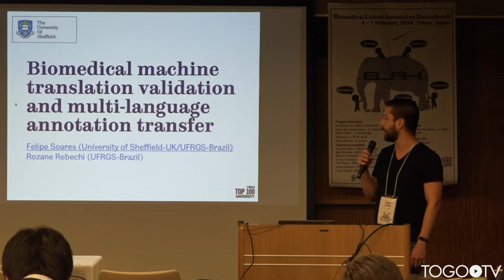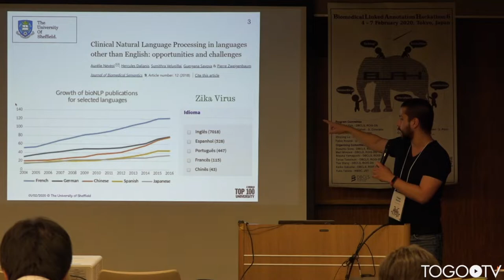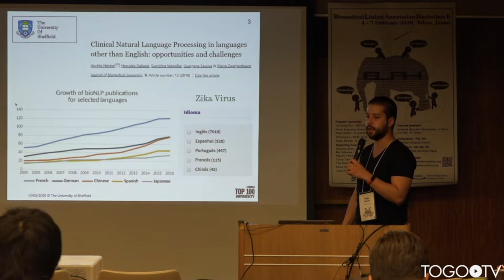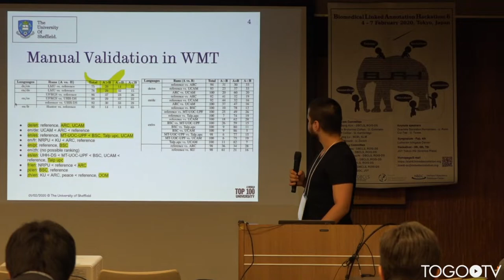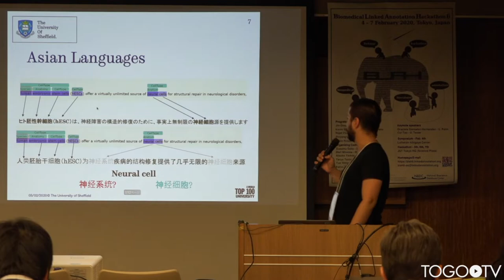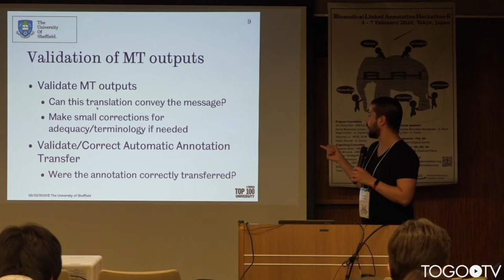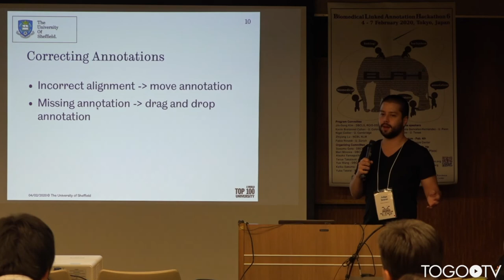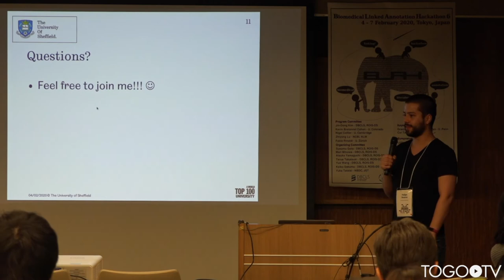Biomedical machine translation validation and multi-language annotation transfer @ BLAH6